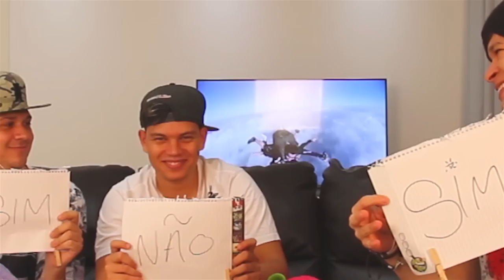TAG ‹ JÁ FIZ NUNCA FIZ ›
‹ Playlists Minhas ! ›

• Fala aí galera, beleza ? Quem tá falando aqui é o Aruan ♥